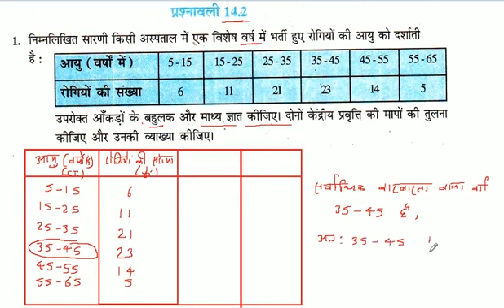निम्नलिखित सारणी किसी अस्पताल में एक विशेष वर्ष में भर्ती हुए रोगियों की आयु को दर्शाती है: उपरोक्त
निम्नलिखित सारणी किसी अस्पताल में एक विशेष वर्ष में भर्ती हुए रोगियों की आयु को दर्शाती है: उपरोक्त आँकड़ों के बहुलक और माध्य ज्ञात कीजिए। दोनों केंद्रीय प्रवृत्ति की मापों की तुलना कीजिए और उनकी व्याख्या कीजिए।